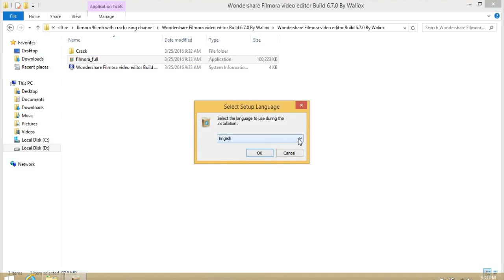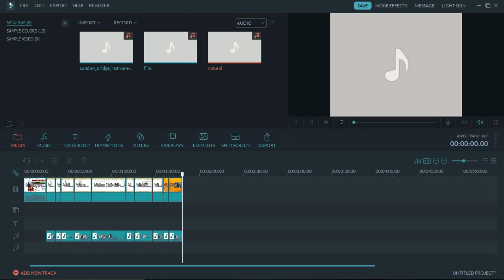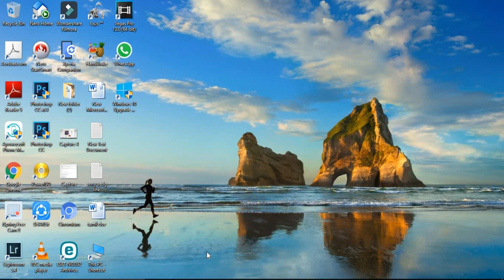best video editing software in tamil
this video i upload for how to download and install Wondershare Filmora in tamil follow step by steps.

in this videos description i upload official download link and offline download like that's always trial version.

 super tech tamil whats app group link